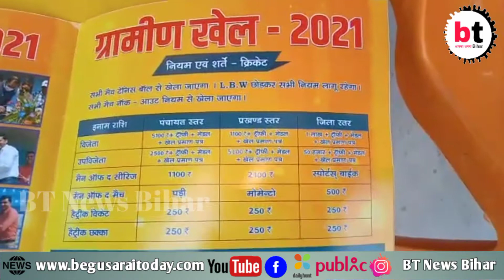गया:-गांव की खेल को अब खेलो गया ग्रामीण खेल 2021 ओलंपिक में भी खेलने को दिलाएगा मौका।BTNewsBihar